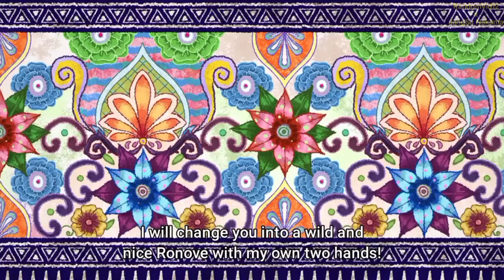Ronove Reaction To Agares Aura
For Iruma kun in his evil cycle video click this

For Demon Slayer Flame Hashira Video Fight Scene Click This

For Iruma Ameri First Date And Iruma Evil Cycle Video Click This